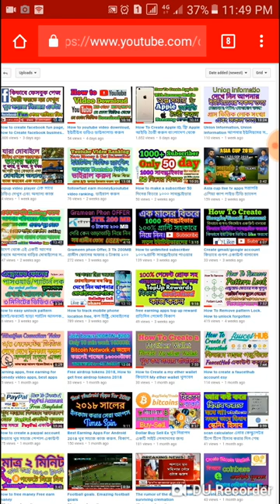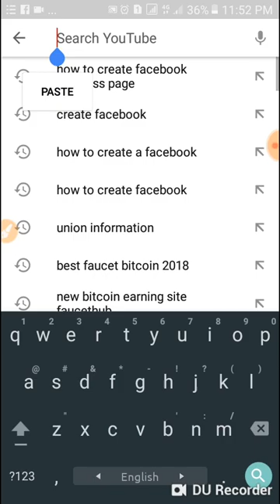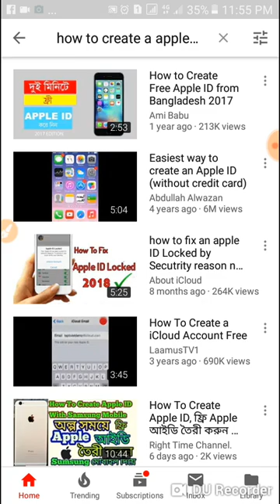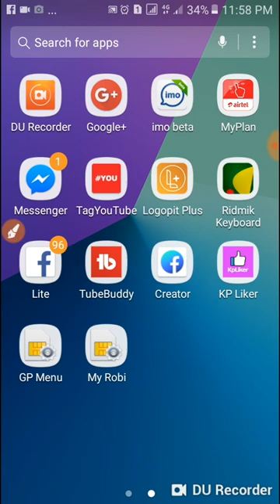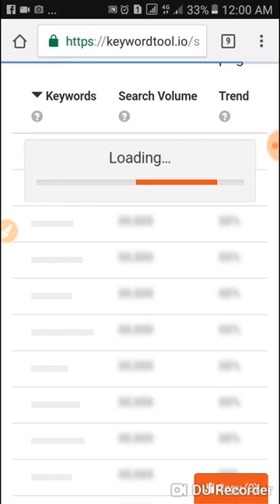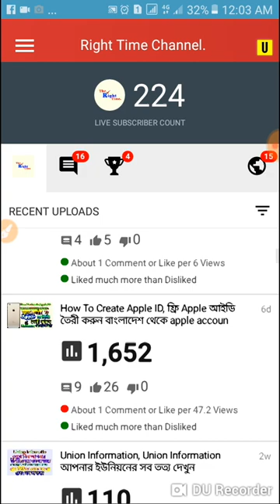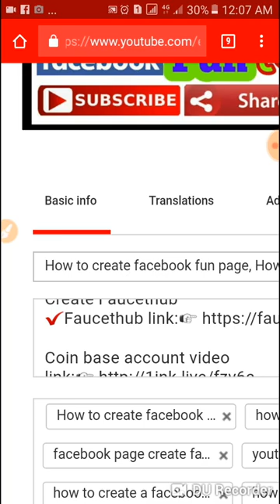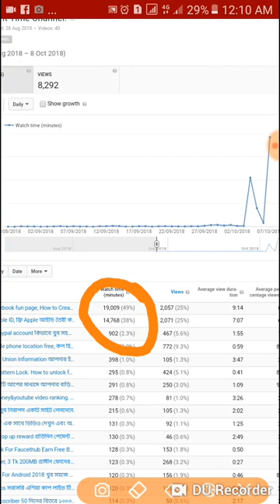How to seo for beginer youtuber youtube video renking fist page, আপনার ভিডিও সবার উপরে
How to seo for beginer youtuber youtube video renking fist page আপনার ভিডিও প্রথম লাইনে নিয়ে আসুন
How to seo for beginer youtube video renking fist page আপনার ভিডিও প্রথম লাইনে নিয়ে আসুন
Seo করুন Youtube ভিডিও আর সার্চ করে দেখুন আপনার ভিডিও প্রথম পেইজে।

Join Facebook Group সাবস্ক্রাইভ লাগলে এই গ্রুপে জইন হয়ে পোষ্ট করুন  যত জন কমেন্ট করবে তত জনের সাবস্ক্রাইভ আপনি নিতে পারবেন

Like Facebook Business Page
এই পেইজে জইন্ট হয়ে থাকুন আপনার ভিউ ওয়াচ টাইম
সাবস্ক্রাইভার এবং অনলাইনের সব হেল্প পাবেন।